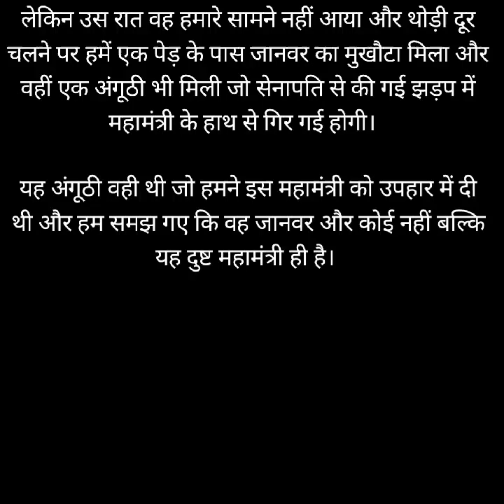धोखेबाज मंत्री | Dhokhebaaz Mantri | Hindi Kahani | Moral Stories in Hindi